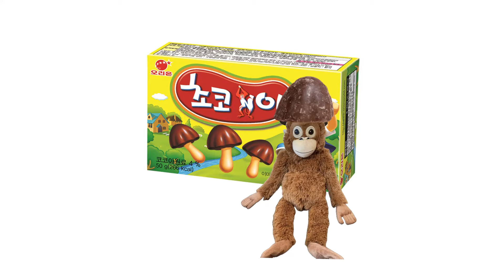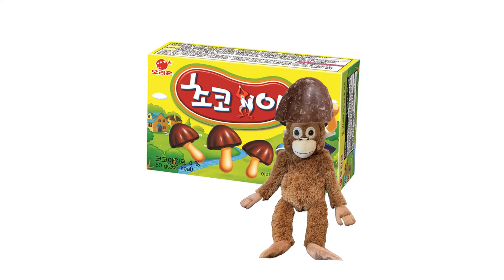[pli] 초코숭이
00:00 INTRO

03:33 HEAD OVER! - ROMderful

06:48 Sololove - GINGE

10:05 Can't Hide It - Carlos Abril

12:58 Till The End of Time - Gareth Donkin

17:09 Apricot - Ross Mayfield

20:02 Morning Sun - Potatohead People

23:54 Change Your Mind - The Free Label

27:41 Dandelion - spatium

29:55 Ending - Relyae & sadtoi

32:42 Don't Look Far - Relyae & Ross Mayfield

36:27 Singmetosleep - Gareth Donkin